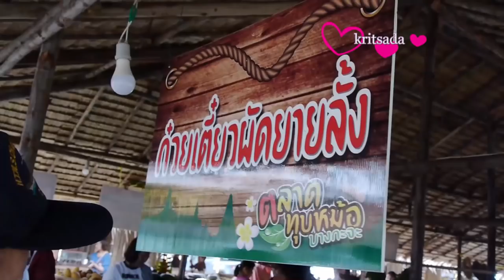ตลาดทุบหม้อ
ตลาดทุบหม้อ ทั้งหมด 2ไฟล์ ครับ

 กระแสของการเปิดตลาดชุมชน กำลังเป็นช่องทางการประชาสัมพันธ์ สำหรับแนะของดีในตำบล ด้วยการใช้หลักอัฐยายซื้อขนมยาย ก่อนที่จะกระจายตัวกับสื่อ ของ มาร์ค ซัคเคอร์เบิร์ก  เจ้าพ่อเฟสบุ๊ค ในการดึงให้ผู้คนหลั่งไหลเข้ามาท่องเที่ยว
โดยเฉพาะชื่อของตลาดที่ชวนฉงน เปิดตลาดทุบหม้อ ตลาดของชุมชนย้อนอดีตวันวาน ของบ้านบางกะจะ จังหวัดจันทบุรี ที่มีการเจริญรุ่งเรืองมาตั้งแต่สมัยกรุงศรีอยุธยา ด้วยการค้าขายกับชาวโปรตุเกตุและชาวจีน ที่ใช้เรือสำเภาเดินทางมาค้าขายและจอดเรือไว้ในคลองบ้านบางกะจะ  และการเปิดตลาดนายวีรภัทร์  กีรติโภณานันท์  หรือที่ชาวบ้าน นิยมเรียกันว่า สจ.อั้ม บอกว่า ทำไมถึงชื่อว่า ตลาดทุบหม้อ เพราะในสมัยที่สมเด็จพระเจ้าตากสินมหาราชทรงรวบรวมไพล่พลที่เมืองจันทบูรณ์ และมีการทุบหม้อข้าว หม้อแกง บริเวณวัดพลับบ้านบางกะจะ ก่อนเข้าตีเมืองจันทบูรณ์ และรวบรวมไพล่พลไปกอบกู้กรุงศรีอยุธยาได้เป็นผลสำเร็จ  เลยตั้งชื่อ ตลาดทุบหม้อ และตลาดแห่งนี้จะเน้นวิถีแบบชาวบ้านนอกของคนจันทบุรี ที่ใช้ชีวิตแบบเรียบง่ายยุค ในสมัย รัชกาลที่5   ตลาดชุมชนแห่งนี้ จัดให้มีทุกเสาร์อาทิตย์ ตั้งแต่เวลา10.00น. ไปจนถึงเวลา19 .00น.ซึ่งเน้นเรื่องคุณภาพและความสุขอนามัย ส่วนราคานั้นเริ่มต้นตั้งแต่10-15บาท และจะมีการควบคุมราคาให้คงอยู่แบบนี้ตลอดไป
สำหรับจุดเด่นของตลาดทุบหม้อแห่งนี้คือพระปรางค์ เป็นลักษณะเจดีย์ที่ไม่ค่อยพบในภาคตะวันออก  สร้างเมื่อปี พ.ศ.2441 สูงประมาณ 20 เมตร
และเป็นที่รู้จักของคนในยุคสมัยกรุงศรีอยุธยา  เพราะจะบ่งบอกไว้ในทางประวัติของชาติไทยว่า เมื่อปี พ.ศ. 2309 สมเด็จพระเจ้าตากสินมหาราช (ขณะนั้นเป็น พระยาวชิรปราการ) ได้มาหยุดพักพลและประทับพักแรมที่บ้านบางกะจะหัวแหวนก่อนที่จะทุบหม้อข้าวหม้อแกงยกทัพเข้าตีเมืองจันทบุรี
นอ.สุรสิทธิ์  ศรีผ่อง อดีตนายทหารเรือ มัคคุเทศก์จิตอาสา บอกว่า ตลาดบางกะจะแห่งนี้มีมานานสมัยกรุงศรีอยุธยา  เพราะมีหลักฐานเรื่องการค้าขายด้วยเรือสำเภากับชาวจีนและชาวโปรตุเกต  นับว่าชุมชนบ้านบางกะจะนี้ ในอดีตที่ผ่านมา เป็นชุมชนที่ใหญ่ที่สุดในภาคตะวันออก ทำให้ชาวบ้านบางกะจะแห่งนี้ มีฝีมือในการทำอาหารและขนมหลายหลาก ไม่ว่าเป็นก๋วยเตี่ยวผัดน้ำกุ้ง หรือก๋วยเตี๋ยวผัดเส้นใหญ่ยายลั๊ง ก๋วยเตียวหมูเลียง ข้าวห่อใบบัวสด  แม้แต่ขนามหวานที่ได้วัฒนธรรมมาจากชาวโปรตุเกตุ ได้แก่ ทองหยิบ ฝอยทอง